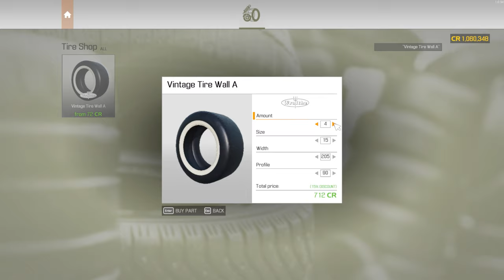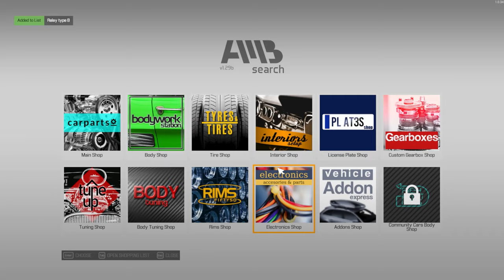Old School Flip Part 2 | Car Mechanic Simulator 2021 Ep. 36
🚗💥 Dive into an epic car restoration journey! 🛠️🌟 In this episode Old School Flip Part 2 | Car Mechanic Simulator 2021 Ep. 36:

🔧 Major Repair Milestone: We've completed crucial repairs, transforming our project car!
🔍 Precision in Part Selection: Discover the art of choosing the right car parts.
😤 Challenges & Triumphs: Experience the ups and downs of car mechanics.
🏁 Final Touches & Sale Success: Watch as we add the final touches and sell the car!

PC Specs:

CPU: Intel Core i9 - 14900K @ 3.2GHz
Ram: 64GB
GPU: RTX3060ti 4GB.

00:00:02 Introduction
00:00:20 Beginning the Build
00:01:15 Purchasing Parts
00:03:55 Finding Hidden Clips
00:05:12 Final Adjustments
00:06:22 Discussing Health
00:06:51 Moving to the Front of the Car
00:07:00 Aiming to Finish the Car in this Episode
00:08:45 Checking the Gearbox
00:16:44 Major Part of Car Done
00:17:33 Removing Unnecessary Parts
00:18:02 Refilling Liquids
00:19:20 Comment on Hood and Engine
00:20:17 Car's Value and Selling
00:20:37 Discussing Next Episode's Plan
00:21:32 Closing Remarks and Patreon Promotion